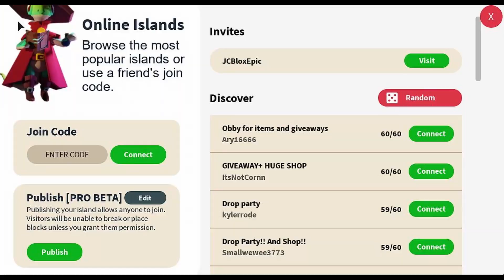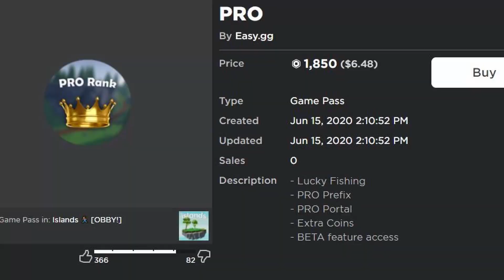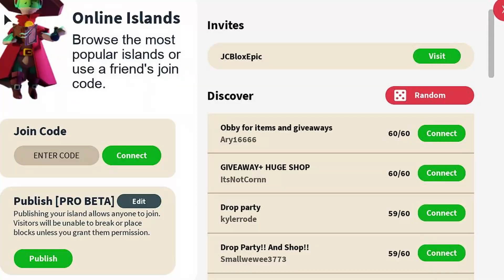Roblox Islands is Actually GOOD? | Roblox Skyblock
The second part of this series. Check out my last video why i don't like roblox islands (roblox skyblock) why i quit roblox islands Might make a series on roblox islands I have no idea. But this game is kinda good, after you get industrial washing machines.